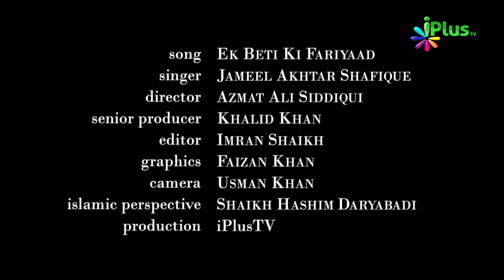Nazm - Ek Beti Ki Fariyaad By Jameel Akhtar Shafique - iPlus TV